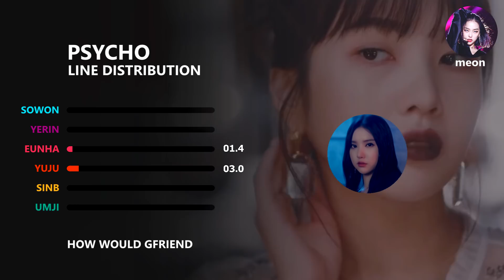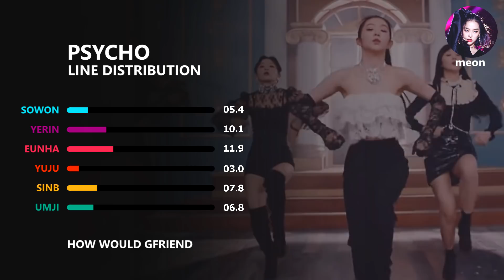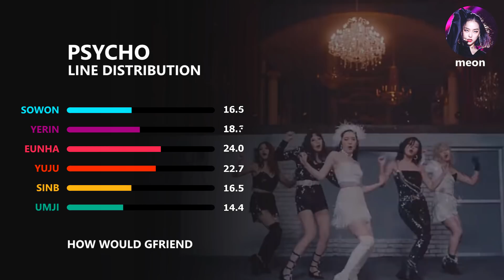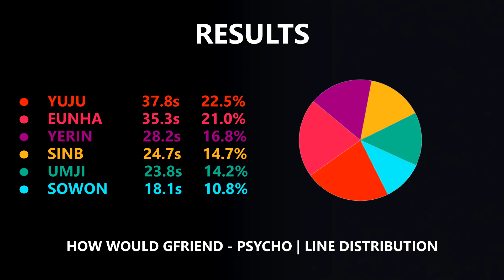What if GFRIEND went psycho?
All rights are reserved to MBC Entertainment (Intro)
All rights are reserved to SM Entertainment (Song + Outro)